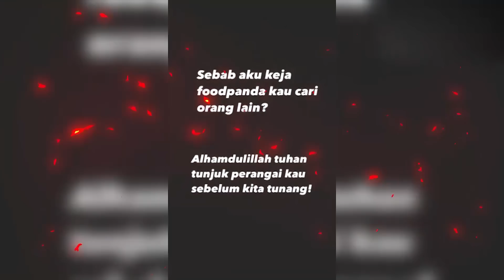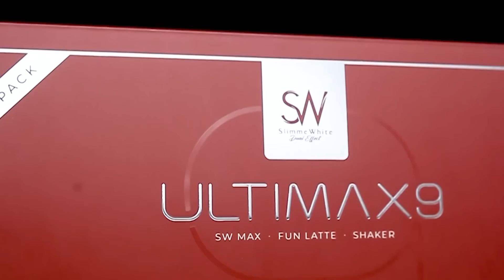BOYFRIEND PALING PELIK.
GOLDDIGER TEST PALING BARU!

MAMPU TURUN BERAT BADAN DENGAN SELAMAT!
Kurus dan selamat bersama Sherry Al-Hadad!
ULTIMAX9 produk pertama di Asia untuk mempercepatkan penurunan berat badan sambil mencerahkan kulit serentak.Produk Kurus Putih & Meal Replacement terbaik.